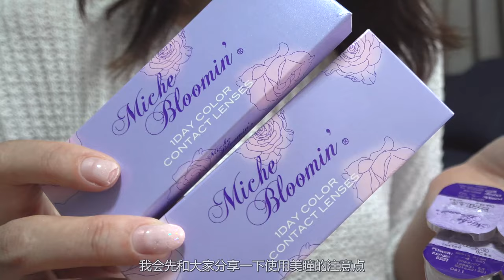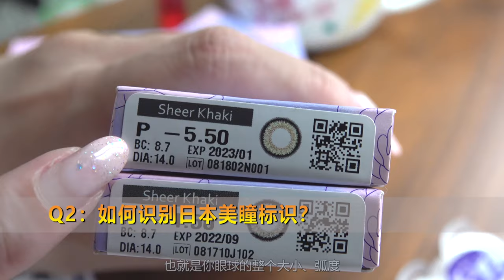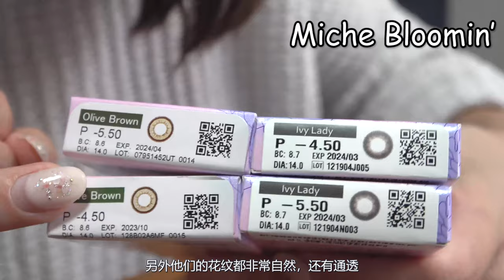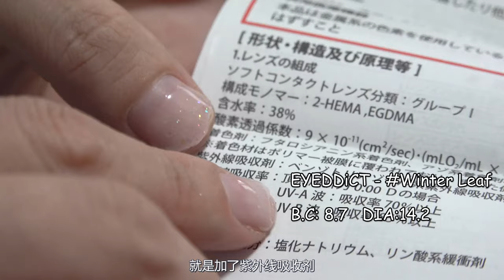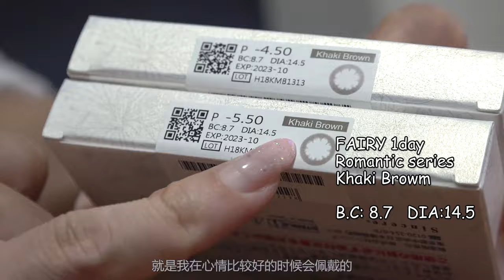日系美瞳讲座 (Japanese contact lenses Review/ 日本カラコンレビュー）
经常有粉丝说我眼睛大，其实这都是美瞳的功劳。日本的美瞳产品相对来说比较安全放心，款式又超级多，录个视频给大家讲解一下，怎么选日本的美瞳，本人钟爱的几款超自然系美瞳也有介绍哦。跟着姐走、一起变好康